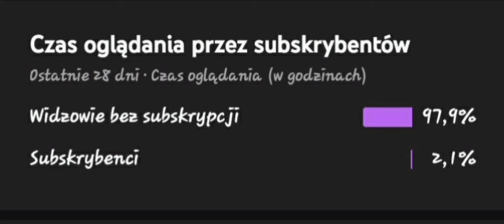Papuga &*#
Papuszko Papuszko powiedz mi coś na uszko